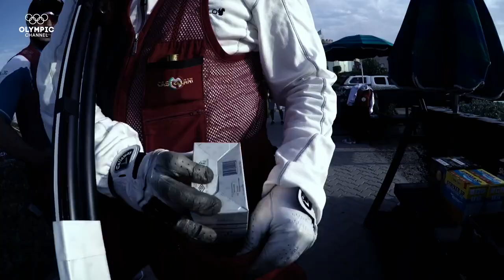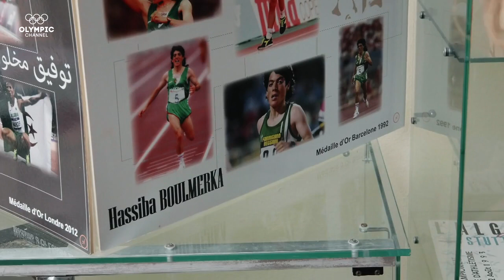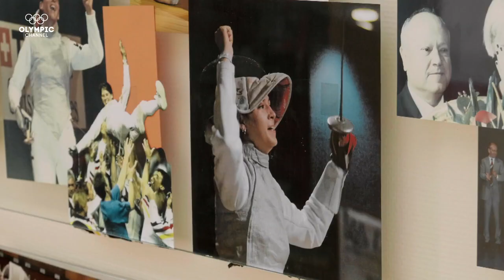Algerian Olympic Legends Inspired Anissa Khelfaoui's Road to Rio | Generation Rise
Fencer Anissa Khelfaoui takes inspiration from legendary Algerian Olympians as she pushes herself in preparation for her third Olympics.